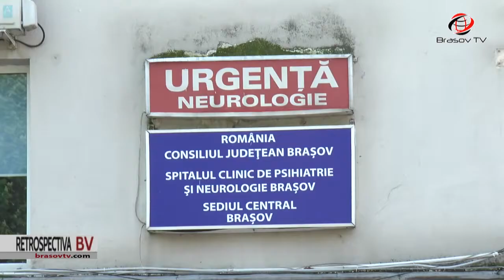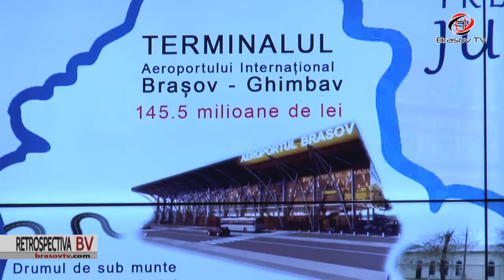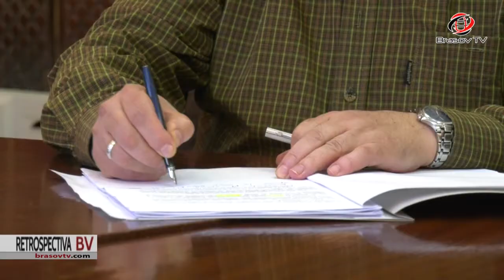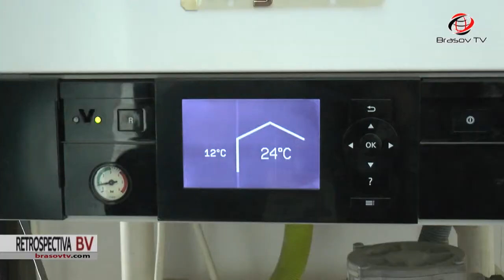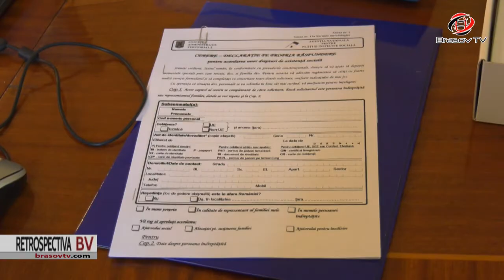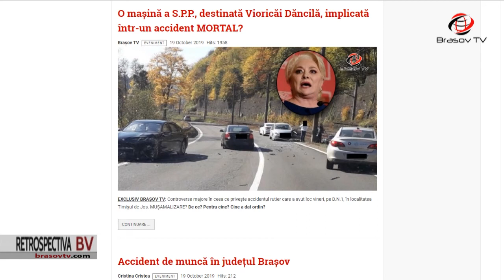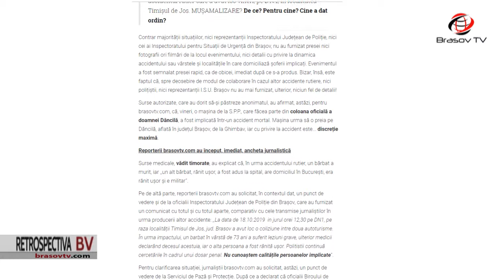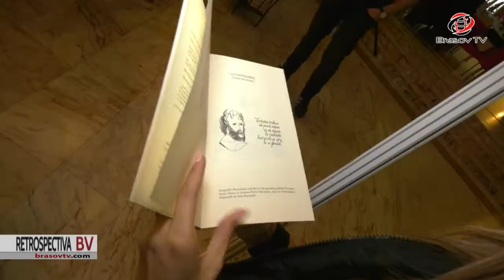Retrospectiva ştirilor BraşovTV 19.10 - 25.10.2019